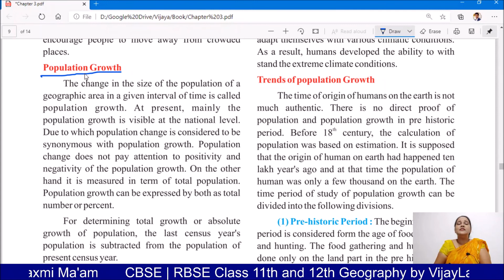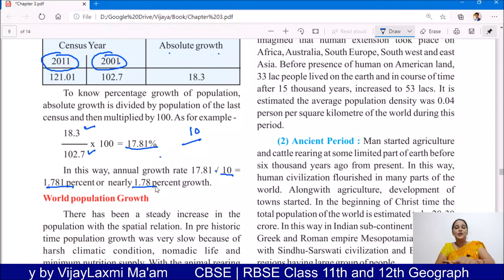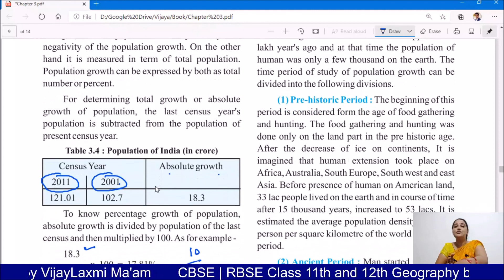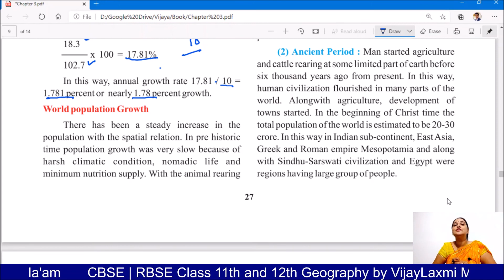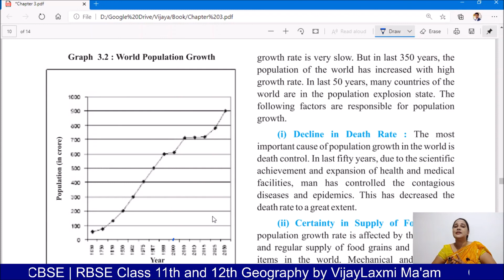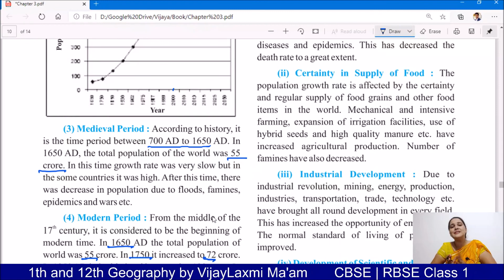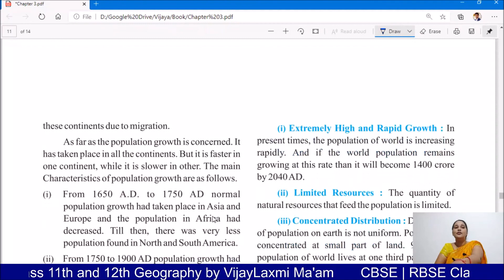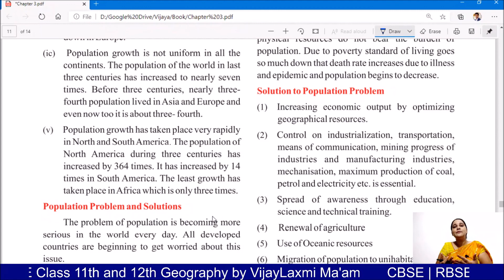Class XII Geography Ch 3 Video 7 2